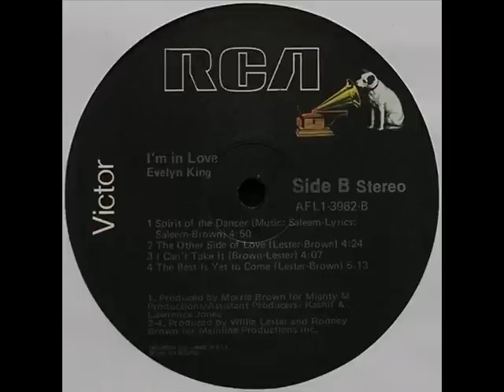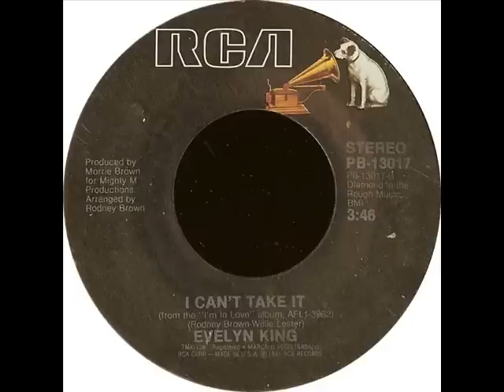evelyn KING 1981 i can't take it